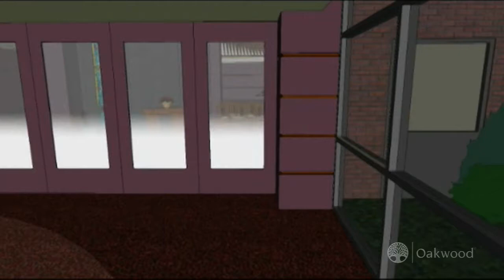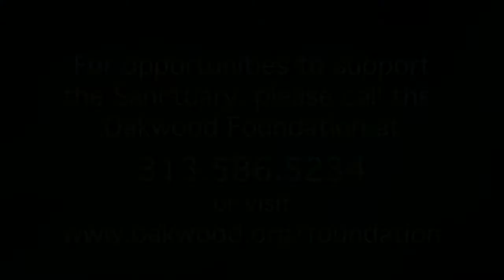The Sanctuary at OHMC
Support The Sanctuary at Oakwood Hospital & Medical Center